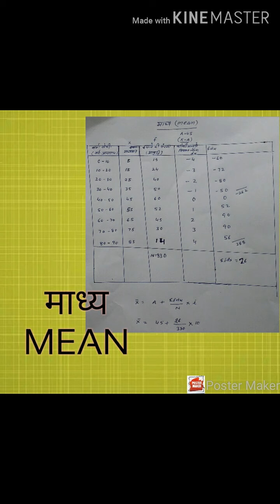Suresh Kumar Yadav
MEANS